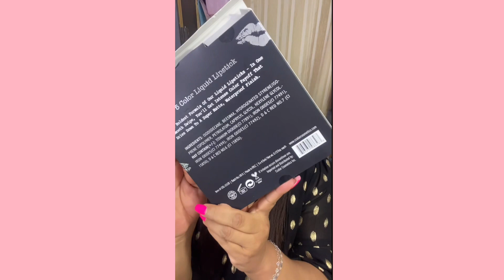Segunda gama de labiales no son parchosos? Ccolor Cosmétics de la bodega mx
🌸LA BODEGA
🌸CALLE COLOMBIA EN PLAZA MEDIA LUNA #85  LOCAL 1
🌸lunes a sábado : 10:00 a.m - 18pm México
🙏🌸MUY IMPORTANTE MENCIONAR QUE LO VISTE EN ALYBA